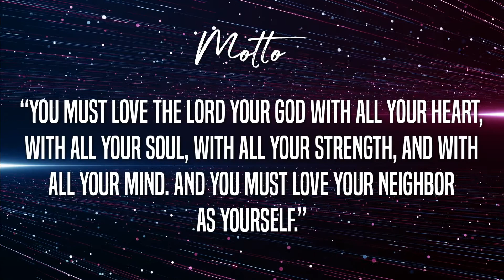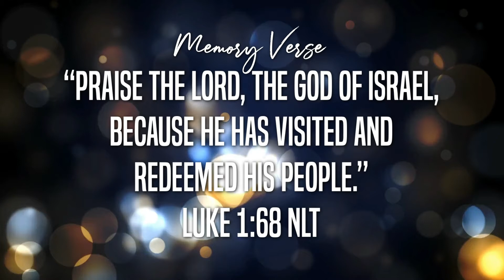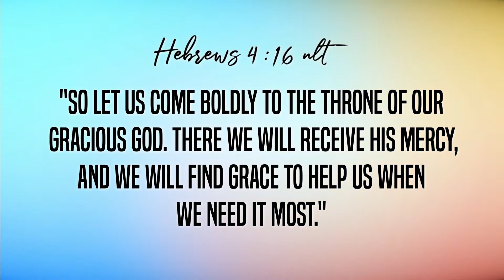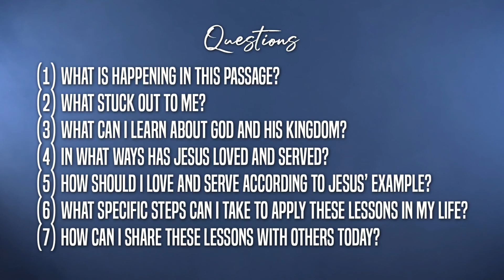Luke 2:21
In this episode, Douglas Pereira reflects on the circumcision of Jesus